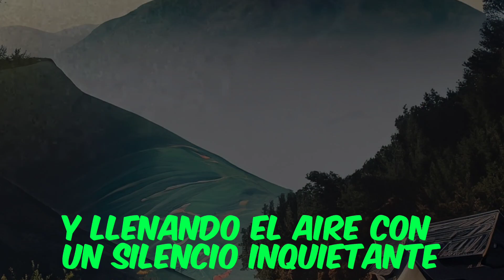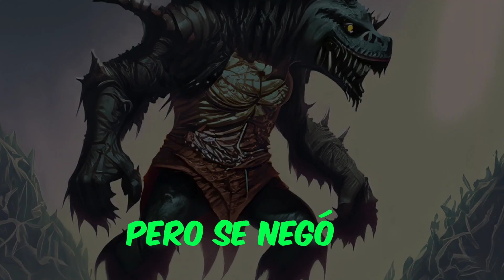el fantasma 👻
Estás interesado en la historia de los monstruos? ¡No busques más! En este video, nos sumergimos en el fascinante mundo de las criaturas míticas y su evolución en íconos de películas de terror. Desde los antiguos cuentos de dragones y unicornios hasta los monstruos populares de la actualidad como los zombies y los vampiros, cubrimos todo. Aprende sobre los orígenes de nuestros monstruos favoritos y cómo han influido en la cultura popular a lo largo de la historia. Con impresionantes imágenes y una narración cautivadora, este video es perfecto para cualquier persona interesada en la historia de los monstruos. ¡No te pierdas este viaje cautivador a través de los siglos!

Así que siéntate, relájate y únete a nosotros mientras exploramos "La fascinante historia de los monstruos: desde las criaturas míticas hasta las películas de terror". ¡Prometemos que será aterrador!